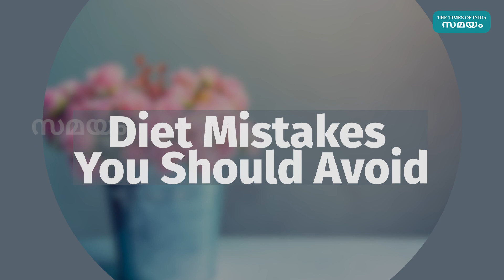You should avoid these mistakes while following a diet for weight loss | Samayam Malayalam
അമിതഭാരം കുറയ്ക്കാന്‍ പലരും ഡയറ്റുകള്‍ പിന്തുടരാറുണ്ട്. പക്ഷെ കൃത്യമായ ഡയറ്റ് പിന്തുടരാതെ വരുന്നതോടെ പലര്‍ക്കും ഇതിന്റെ യഥാര്‍ത്ഥ ഫലം ലഭിക്കാറില്ല. ഡയറ്റിങ്ങില്‍ പൊതുവെ ആളുകള്‍ വരുത്തുന്ന ചില തെറ്റുകള്‍ നോക്കാം.